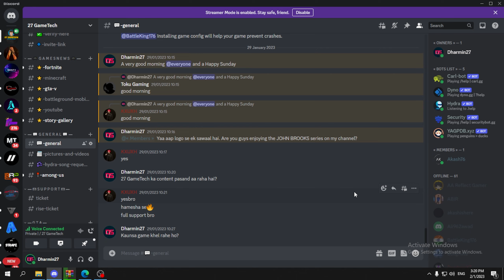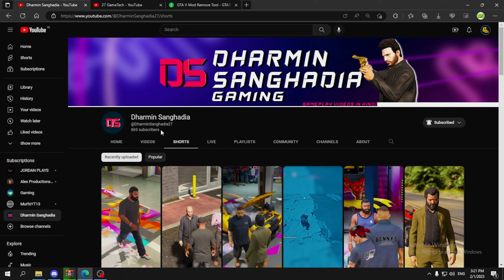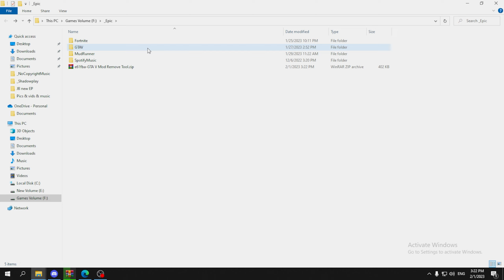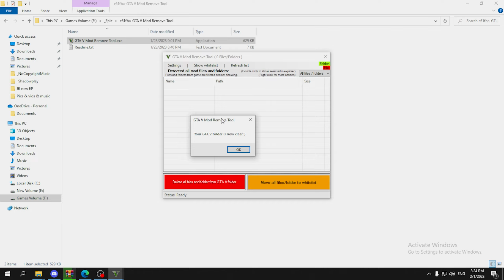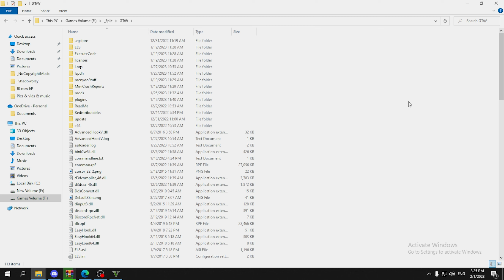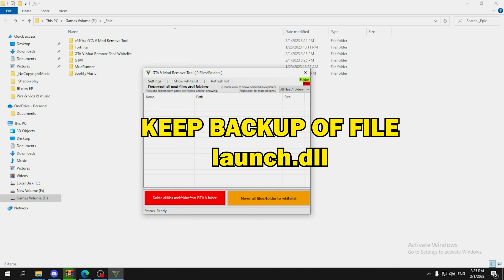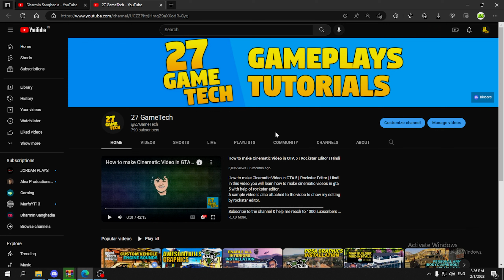GTA 5 - How To Remove Mods Without Deleting the Mods | Hindi Tutorial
Also do comment your thoughts on the video.